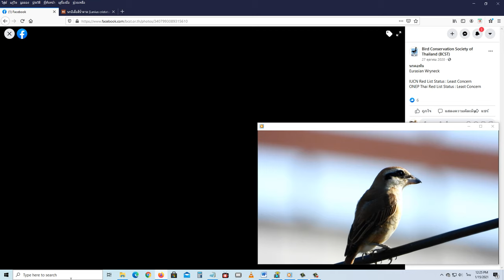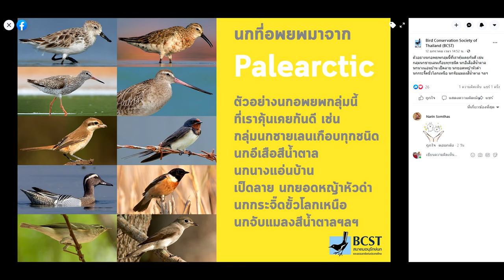นกอีเสือสีน้ำตาล (Brown Shrike) (4k)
Thai Name : นกอีเสือสีน้ำตาล  (4k)
Common Name : Brown Shrike
Scientific Name : Lanius cristatus (Linnaeus, 1758)
ลำดับ / Order Passeriformes
วงศ์ / Family นกอีเสือ Shrikes : Laniidae
Status : Very Common Winter Visitor
Location :  Ubon Ratchathani, Thailand.
Date : 10 January 2021
Photographer : Sanit Phokhaphan

Specification :
ตัวผู้ : หัวและลำตัวบนสีน้ำตาล แถบตาดำมีขอบขาวด้านบน ข้างคอ คอ และลำตัวด้านล่างขาว
ข้างลำตัวน้ำตาลอ่อน
ตัวเมีย : สีซีดกว่าตัวผู้ มีลายเกล็ดจางๆที่อกและสีข้าง
นกวัยอ่อน : สีคล้ำกว่า มีลายเกล็ดที่หัว หลัง และลำตัวด้านล่าง ชนิดย่อย lucionensis
กระหม่อมสีเทาตลอดไปถึงหลัง ชนิดย่อย superciliosus (พบไม่บ่อย) กระหม่อมสีน้ำตาลแดงสดใส
หน้าผากและลำตัวด้านล่างขาวมาก
เสียงร้อง : แหบดัง "แซ้ก-แซ้ก-แซ้ก"
ถิ่นอาศัยในพื้นที่ภาคเหนือตอนล่าง : พื้นที่เกษตรกรรมและที่โล่งต่างๆ ที่ราบถึงความสูง 2,000 เมตร

นกอพยพเข้ามาในฤดูหนาว หรือนอกฤดูผสมพันธุ์ / Non-breeding Visitor
นกอพยพผ่าน / Passage Migrant in Spring and/or Autumn
สถานภาพการอนุรักษ์ / Conservation status
ไม่น่ากังวลว่าจะสูญพันธุ์​ / Least Concern
สถานภาพ / Distribution พบบ่อย หรือ พบเห็นทั่วไปในถิ่นอาศัยที่เหมาะสม
Thanks : Bird Conservation Society of Thailand (BCST)
สมาคมอนุรักษ์นกและธรรมชาติแห่งประเทศไทย